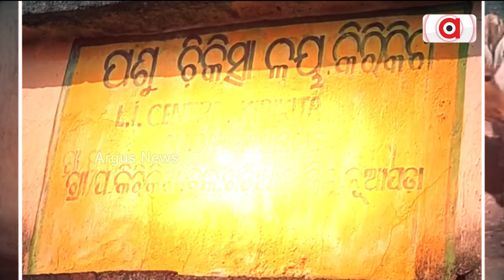Nuakhai Express 4 PM | 12 Dec 2022 | Argus News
+ ସତ୍ୟାଗ୍ରହ ବେଲକେ  ସମ୍ବଲପୁରନେ ପୋଲିସ-ଓକିଲ ମୁହାଁମୁହିଁ
+ ରାଏଜନେ ଓକିଲ ଆନ୍ଦୋଲନ ନେଇକରି ସୁପ୍ରିମକୋର୍ଟଙ୍କର୍ କଡ଼ା ଚେତବାନୀ
+ ନାଇ ଖୁଲବା ମଣ୍ଡି ହେଲେ ମିଲରଙ୍କର୍ ଗୋଦାମ ଭର୍ତ୍ତି
+ ବସ୍ତି ଉଛେଦ ପ୍ରତିବାଦନେ ଉପ ଜିଲ୍ଲାପାଲ୍ ଅଫିସ ଘେରାଉ
+ ପାଞ୍ଚ ଦଫା ଦାବିନେ ନୂଆପଡ଼ା ଜିଲ୍ଲାର ସ୍ବାସ୍ଥ୍ୟ କର୍ମୀମାନକଁର୍ ଆନ୍ଦୋଲନ
+ ଅବ୍ୟବସ୍ଥା ଭିତ୍‌ରେ ପ୍ରାଣୀଧନ୍ ସହାୟକ୍ କେନ୍ଦ୍ର